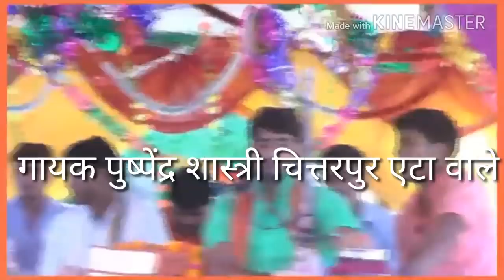Pushpendra Shastri chittarpur etah wale ki ( सुपरहिट भक़्त ध्रुव लीला भागवत में)